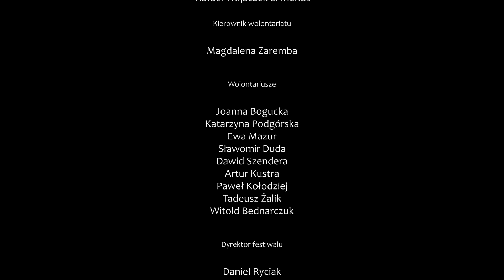Albert VIla Trio in Gliwice -Little Old Lady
Albert Vila Trio- 5-8-2017 Gliwice/Poland
Little Old Lady - Hoagy Carmichael

Albert Vila-Guitar
Alex Gilson-Bass
Daniel Jonkers-Drums

Graphic exhibition, curator: dr Tomasz Kipka
Sound: Szczepan Sośniak Szczepan
Lights: Adam Prażuch
Video: Witold Bednarczuk
Movie Art Studio , Tadeusz Żalik - Wytwórnia Tortur Filmowych Photo: Paweł Kołodziej , Dawid Szendera
Co-ordinator / Volunteer`s executive: Magdalena Zaremba Volunteers: Joanna Bogucka, Katarzyna Podgórska, Ewa Mazur, Sławomir Duda, Artur Kustra. Tomasz Kipka
exhibition commissioner Stefan Lechwar preselection, arrangement of exhibitions Marcin Urbańczyk
arrangement of exhibitions,
 internet Martyna Sobolewska
preselection, data processing Patrycja Warzeszka
arrangement of exhibitions,
photography Iwona Cichy
arrangement of exhibitions,
data processing Mikołaj Iwanicki
translations